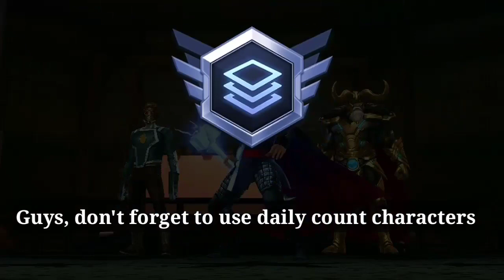How To Clear New Story Mission Ultimate & All Rewards Details - Marvel Future Fight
This video about New story mission ultimate guide. From this video you will learn how to clear new Story mission ultimate and all rewards details. We will get mythic cards and lots of useful rewards from the story mission ultimate

Artist: Cartoon, Coleman Trapp

AEI (on behalf of NCS); ASCAP, Featherstone Music (publishing), LatinAutorPerf, UNIAO BRASILEIRA DE EDITORAS DE MUSICA - UBEM, UMPI, LatinAutor - Warner Chappell, PEDL, and 14 Music Rights Societies